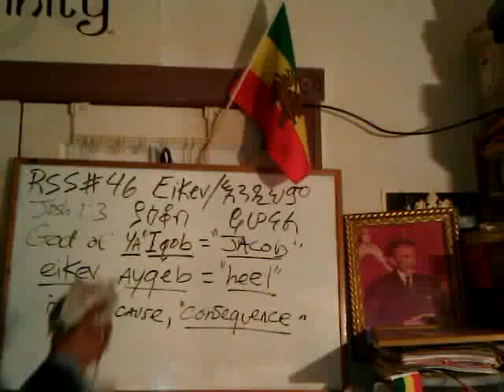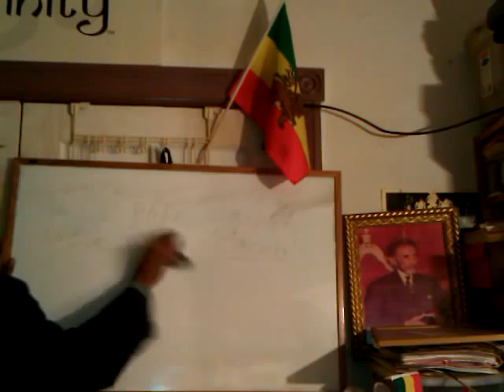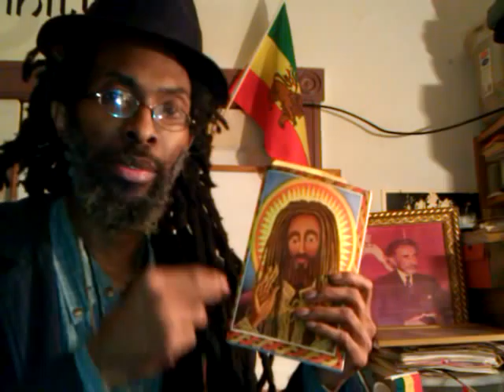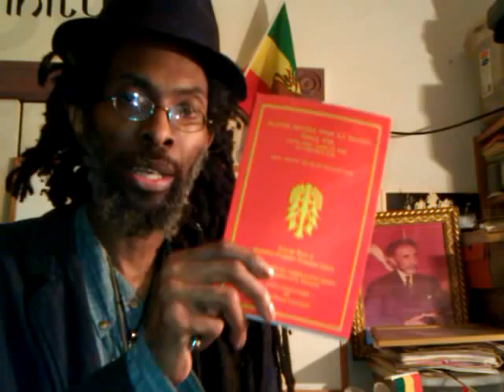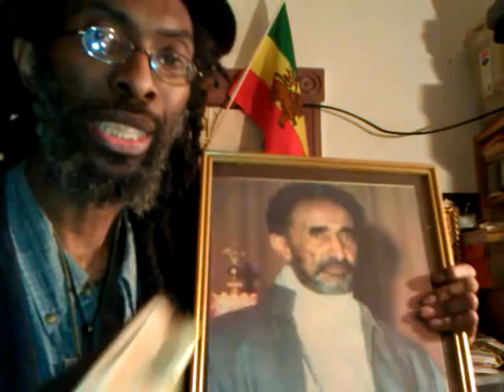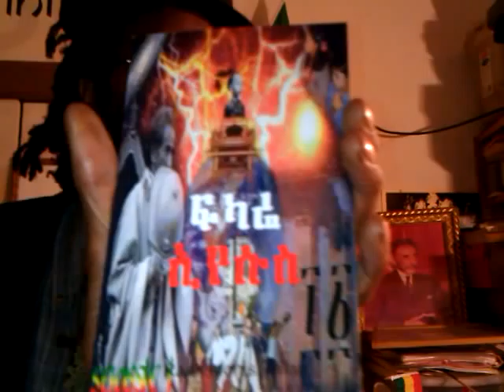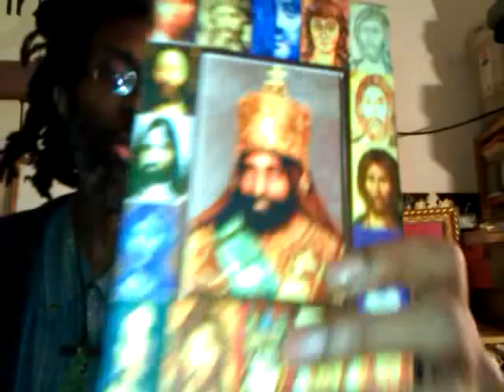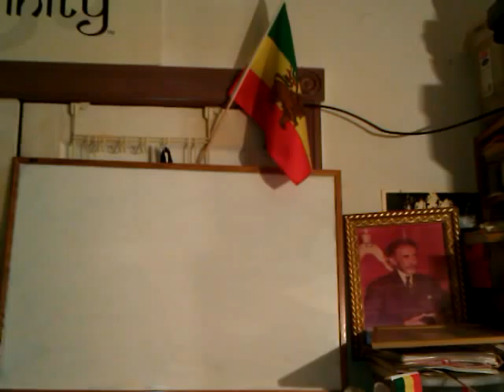BETA RASTAFARI 2012-2020: Ephesians 5 Time "Evil Day" Redemption; Christ's Sweet Savour Mystery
BETA RASTAFARI 2012: Redeeming The Time & Ephesians 5 preparation; Christ's Sweet Savour (Cannabis Matrix?)

In This Video: Ras Iadonis Tafari discusses How-To "Redeem the Time" and the instructions for the faithful from Ephesians Chapter 5; what does it mean to "be followers of God" (following the Teachings of His Majesty; Rastafari God-Father: Abba Keddus); what is the mystery of the skull & bones/ Golgotha? The number Genesis 3:22